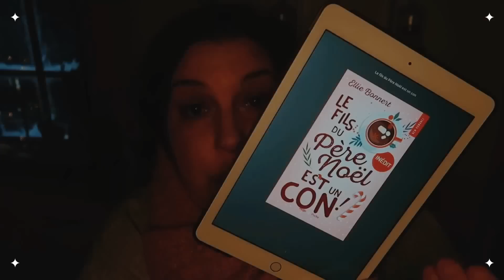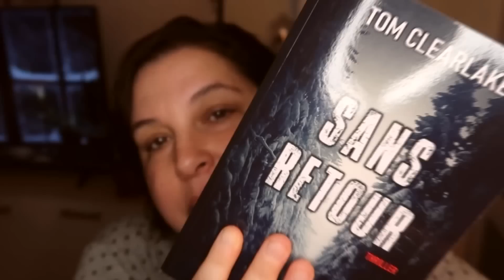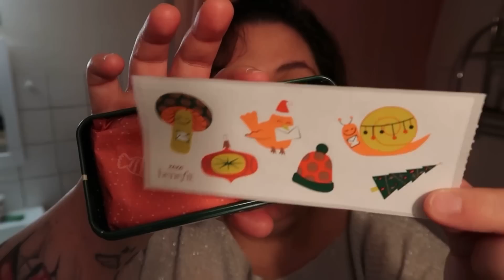[VLOG] Déception ciné, lecture glaçante, réveillon qui clôt 2022 en beauté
Bonjour la Youtube WoOoorld’Z,

Nous y sommes, premier vlog publié en 2023!
D’ores et déjà, je vous présente tous mes vœux pour cette nouvelle année.

Vous retrouverez les produits les produits offerts dans l’encart prévu à cet effet.

┈┈┈┈┈┈┈┈┈┈┈┈┈๑۩۩๑┈┈┈┈┈┈┈┈┈┈┈┈┈

⍟ 𝐒𝐎𝐌𝐌𝐀𝐈𝐑𝐄 ⍟

┈┈┈┈┈┈┈┈┈┈┈┈┈๑۩۩๑┈┈┈┈┈┈┈┈┈┈┈┈┈

❈ Suis-je en partenariat? Non 𐩃
❈ Ai-je reçu ces produits gracieusement? Oui ✓
❈ Ai-je palpé quelques deniers pour t’en causer? Non 𐩃

┈┈┈┈┈┈┈┈┈┈┈┈┈๑۩۩๑┈┈┈┈┈┈┈┈┈┈┈┈┈

• Thomas Clearlake “Sans retour”
Éditions Moonlight :

Il s’agit d’articles offerts par la maison d’édition et la marque BENEFIT,.
┈┈┈┈┈┈┈┈┈┈┈┈┈๑۩۩๑┈┈┈┈┈┈┈┈┈┈┈┈┈

⍟ 𝐂𝐇𝐀𝐈𝐍𝐄𝐒 𝐌𝐄𝐍𝐓𝐈𝐎𝐍𝐍𝐄́𝐄𝐒 ⍟

┈┈┈┈┈┈┈┈┈┈┈┈┈๑۩۩๑┈┈┈┈┈┈┈┈┈┈┈┈┈

⍟ 𝐋𝐈𝐄𝐔𝐗/ 𝐁𝐎𝐔𝐓𝐈𝐐𝐔𝐄𝐒 & 𝐕𝐈𝐒𝐈𝐓𝐄𝐒 ⍟

┈┈┈┈┈┈┈┈┈┈┈┈┈๑۩۩๑┈┈┈┈┈┈┈┈┈┈┈┈┈

┈┈┈┈┈┈┈┈┈┈┈┈┈๑۩۩๑┈┈┈┈┈┈┈┈┈┈┈┈┈

☞ 𝐏𝐀𝐑𝐑𝐀𝐈𝐍𝐀𝐆𝐄
✩ Code parrainage 10% YesStyle : JENNY76
✩ iGraal :

┈┈┈┈┈┈┈┈┈┈┈┈┈๑۩۩๑┈┈┈┈┈┈┈┈┈┈┈┈┈

☞ 𝐌𝐄𝐒 𝐄́𝐐𝐔𝐈𝐏𝐄𝐌𝐄𝐍𝐓𝐒

⍢ Je filme avec le Canon G7x Mark II (et parfois, avec l’iPhone XR).
⍢  J’édite mes vidéos avec Movavi (version payante).

┈┈┈┈┈┈┈┈┈┈┈┈┈๑۩۩๑┈┈┈┈┈┈┈┈┈┈┈┈┈

┈┈┈┈┈┈┈┈┈┈┈┈┈๑۩۩๑┈┈┈┈┈┈┈┈┈┈┈┈┈